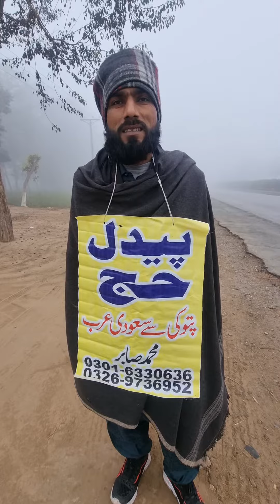Pakistani Pilgrims will perform Hajj on foot. He will walk 5000+ km.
محمد صابر پتوکی سے حج پہ جارہے تھے جو ہمیں راستے میں ملے اللہ ان کا سفر خیر کرے اور ان کو کامیابی سے وہاں تک پہنچایا
 your search

Hajj 2024
Hajj on foot
Al Hajj
Hajj
Umrah
Makkah
Madina
SA
Saudi Saudi Arab
Travelling to Hajj
pilgrims walking to perform Hajj on foot